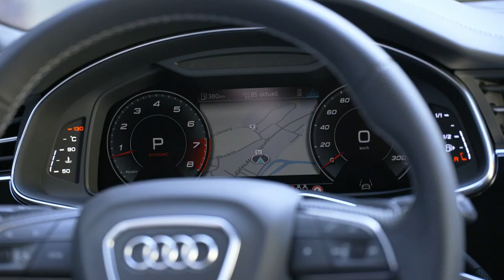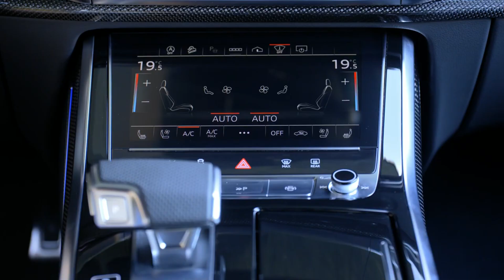AUDI SQ8 2021 | Interior, Exterior and Drive